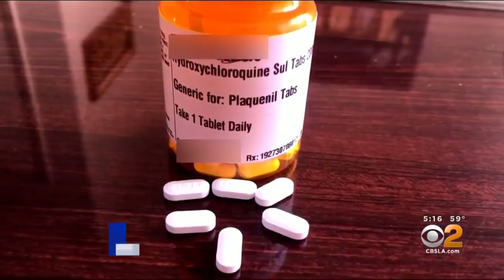Coronavirus Q&A: Treating COVID-19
Is a drug used to treat malaria an effective treatment for COVID-19? Are there enough ventilators to treat those who come in with severe illness as a result of coronavirus?